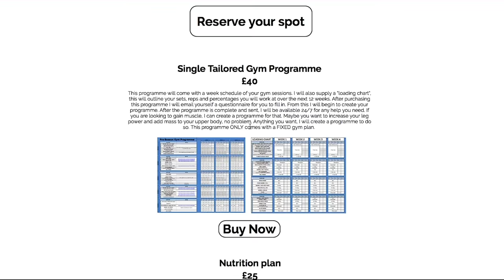How did I become a pro rugby player in France?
The steps I went through to get myself to playing pro rugby in France.

CARLOCK.CO